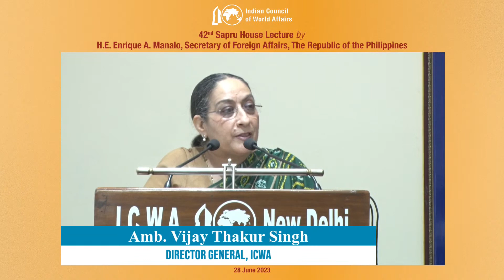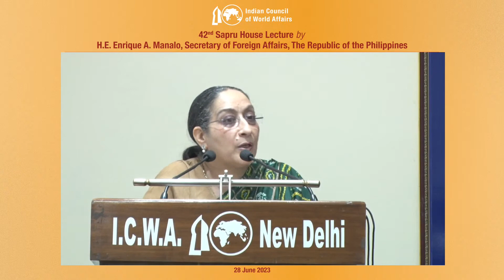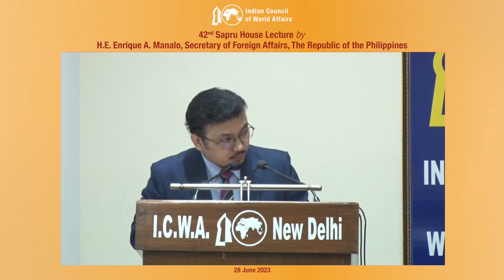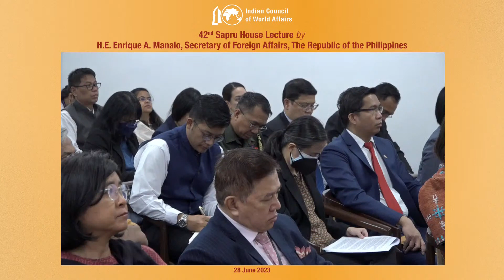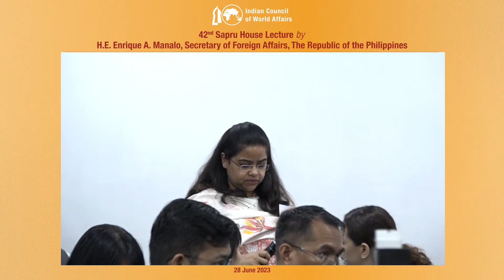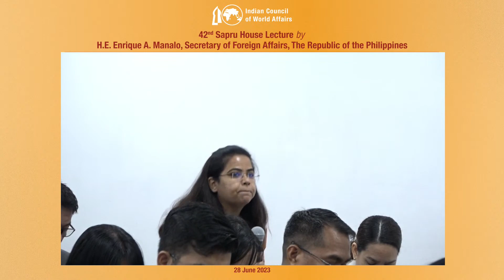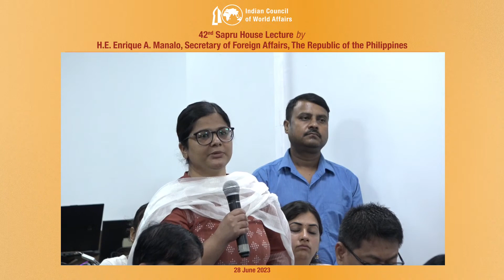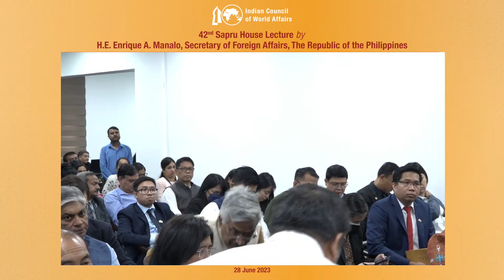42ndSHL by H.E. Enrique A. Manalo,Secretary of Foreign Affairs,The Republic of Philippines,28June'23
42nd Sapru House Lecture on Shared Values and Common Outlook: The Journey of Philippines-India Cooperation by H.E. Enrique A. Manalo, Secretary of Foreign Affairs, The Republic of Philippines, 28 June 2023

Remarks by
Ambassador Ma. Teresita C. Daza
Director General, FSI and Former Philippine Ambassador to India and Nepal

Chaired by
Ambassador Vijay Thakur Singh
Director General, ICWA